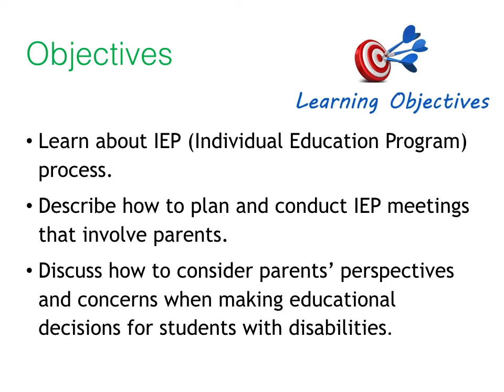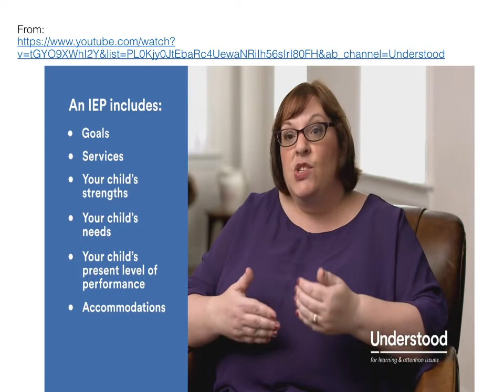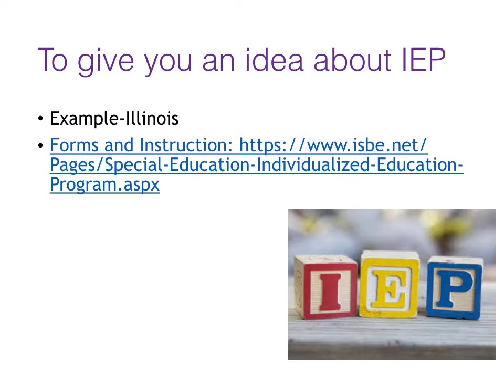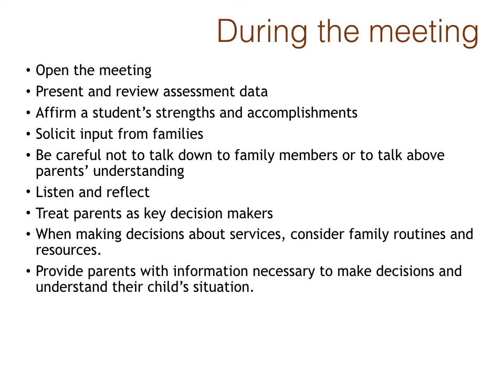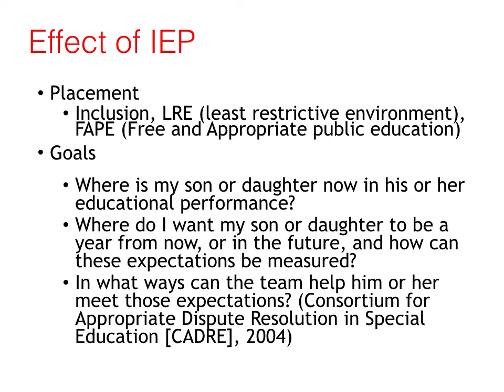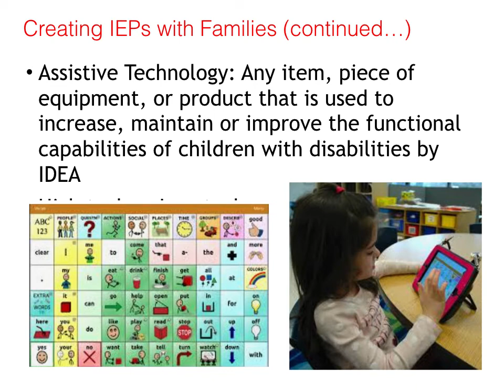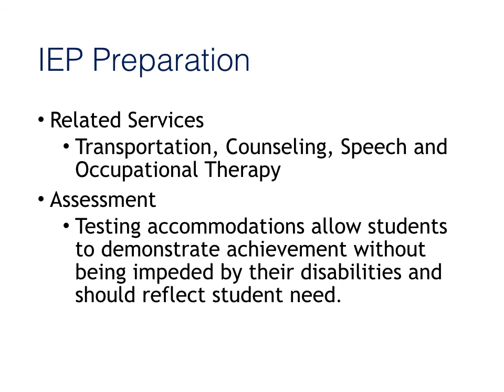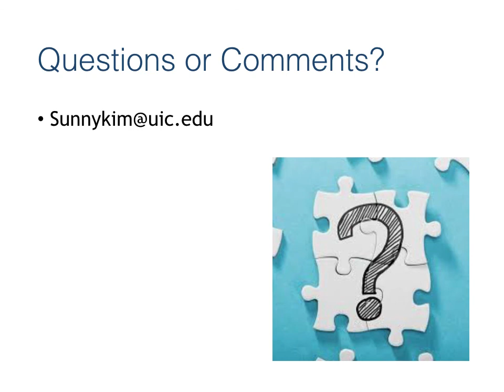EPSY 382 guest speaker UIC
Sileo, N. & Prater, M. (2012). Working with Families of Children with Special Needs. Upper Saddle River, NJ: Pearson (Chapter 8)